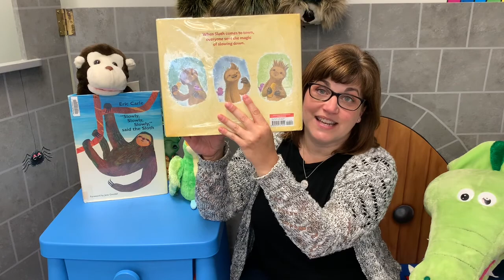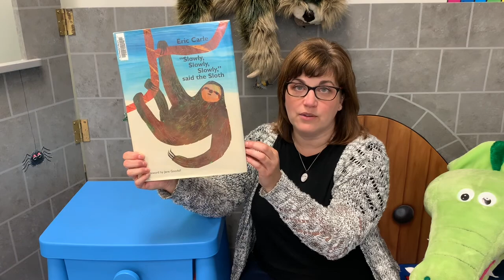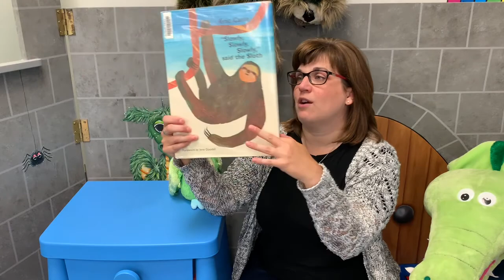Short and Sweets from the Library with Miss Meghan - The Sloth Who Slowed Us Down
Short and Sweets from the Library with Miss Meghan!  Join Miss Meghan at the Library for songs, rhymes, literacy tips, and book recommendations.  Miss Meghan recommends two books today: The Sloth Who Slowed us Down by Margaret Wild & Slowly Slowly Slowly said the Sloth by Eric Carle.